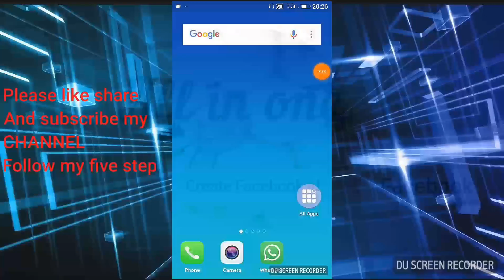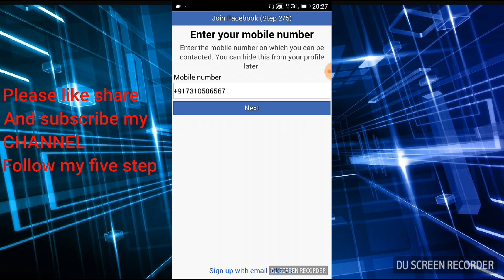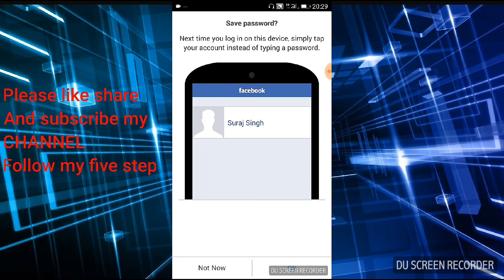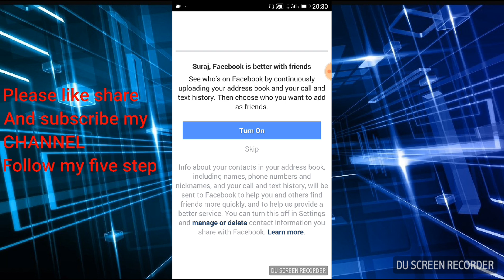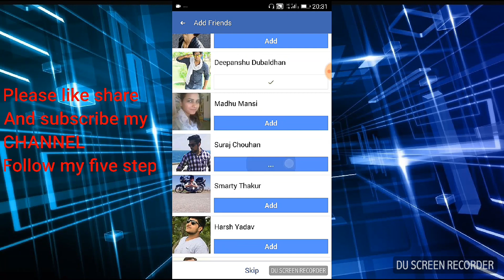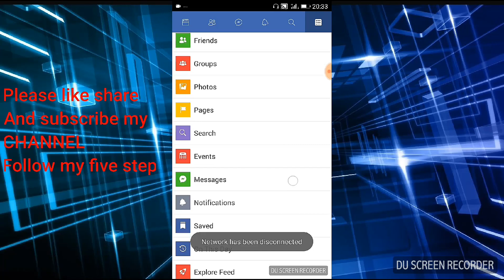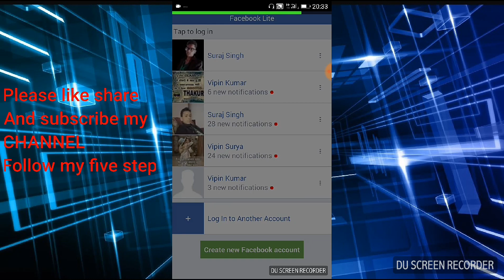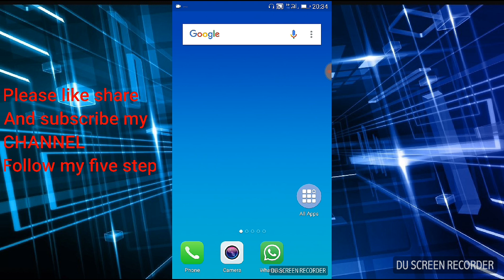How to create Facebook ID on Android in hindi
Hey Youtubers with the help of this tutorial you can also create your Facebook id in your smartphone.
Itself...
Watching this video how to create Facebook id in your smartphone. You are follow my all steps in a tutorial. You are surely create Facebook id. Only having five step to create Facebook id. 1st First name and Last name. 2nd mobile no.3rd Birthdate.4th Gender. 5th password. If you have any problem you are write in comment box.